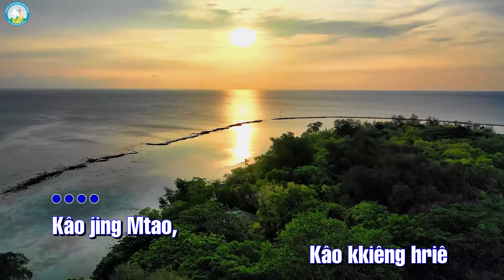Bài ca ý lực Chúa Nhật 34 Lễ Chúa Kitô Vua Vũ Trụ - Năm B - Song ngữ l Tiếng Êđê & Tiếng Việt